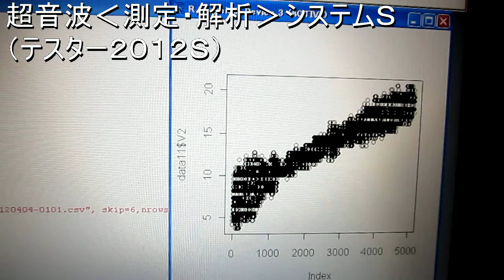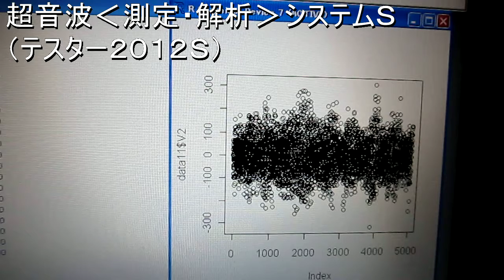現状の超音波装置を改善する方法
（超音波伝搬状態の制御技術を開発）

（超音波の測定・解析に基づいたシステム技術を開発）

　超音波装置の構造・強度・製造条件・・・による影響と
　液体・気体・固体・・を伝播する超音波の各種条件を設定することで
　超音波の状態を制御する技術を開発しました。

この技術は、
　超音波の状態を設定する技術です。

　超音波洗浄装置の場合には、
　水槽構造や液循環・・・・・の設定（注）により、
　目的に合わせて設定する技術として応用出来ます。

注：水槽と循環液と空気の

　超音波の伝搬状態を‹測定・解析›することで、
　超音波を‹共振・干渉・・›させる問題点・・・を
　各種部品の組み付け・設置方法・・・の改善により
　対策することができます。